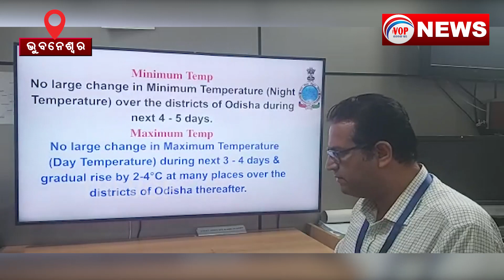ସିଝେଇଦେବ ଠୋ ଠୋ ଖରା II Voice Of Public - ଜନତାଙ୍କ ସ୍ୱର